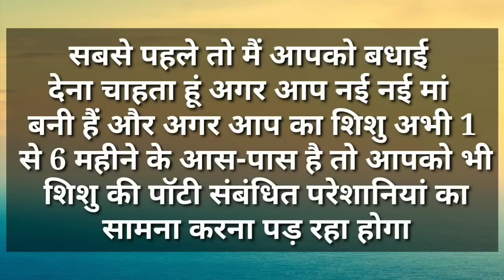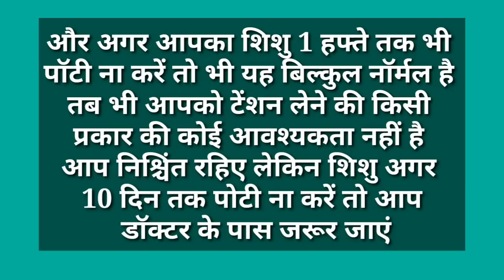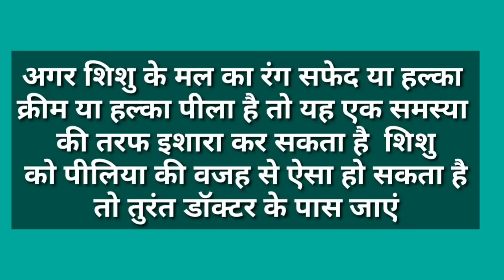जन्म से लेकर 6 महीने तक के शिशु की Potty संबंधित समस्याएं और सवाल | new born baby care in hindi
To know in details watch this video.